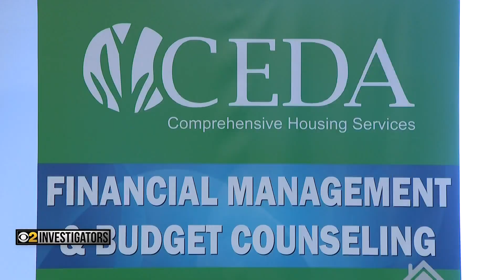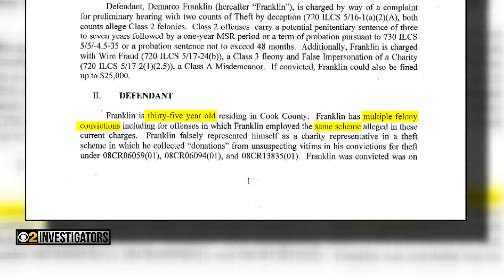Accused con artist using Chance the Rapper's name in scam is arrested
A suspected con artist using the name of the famous rapper and a Chicago charitable organization has been arrested nearly a year after a CBS 2 Investigation. CBS 2 Investigator Dorothy Tucker reports.